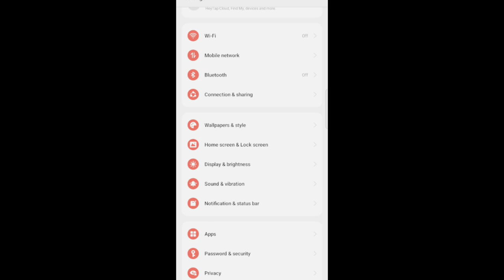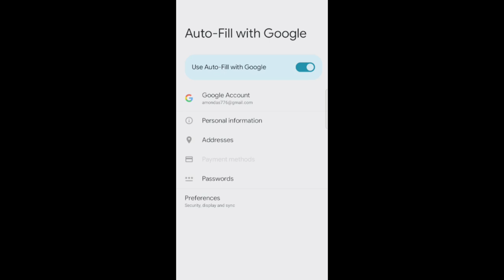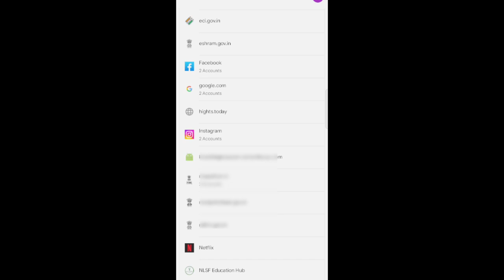Facebook, Instagram, Document, Account, Login Password সকলোৰে Password 1 মিনিটত Check 🔥🔥Amon Das👍👍💯😲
Amon Das
Amon Das
AmonDas Viral video
Dimpu
Monuj Bhai
Amon Das Viral video Village
Popular channels
Popular channels India
Please support me 🙏🙏
Best YouTube channel
Tech video
Dimpu Baruah
Monuj
Bikash
Please support me 🙏🙏 This channel 🙏
Please support me 🙏🙏 This channel 🙏Tech https
Online news
Online news
Technical team
Technical
Technical team
Mobile re ki ki kam korib pari
Aapun news
Aapun news
Mr.India Heker
Xyz
Mr.India Heker
Amon short
Short
Amon short video
Amon short
যিকোনো Password check
পাহৰি যোৱা password কেনেকৈ Check কৰিম
যিকোনো Password check
ইয়াত আপোনালোকক যিকোনো বস্তৰ Password পাহৰিলে কেনেকৈ Check কৰিব পাৰি তাকেই লৈ